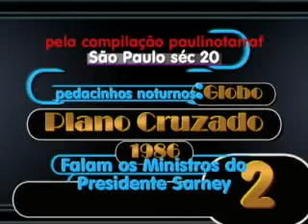PLANO CRUZADO DO PRESIDENTE SARNEY parte 2.flv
MrKIVAYU02:
O Sayad que editou o planejamento é presidente da TV Cultura
Joelmir Betting
Leilane Neubarth
Paulo Henrique Amorim
vall1991 fez um comentário sobre PLANO CRUZADO DO PRESIDENTE SARNEY parte 1.flv:
Os Ministros do Governo Sarney que estavam com o então editor de Economia da TV Globo, Paulo Henrique Amorim em Brasília:
- Fazenda: Dilson Funaro
- Trabalho: Almir Pazzianotto
- Planejamento: João Sayad

Ministros
 Dilson Funaro
João Sayad
Pazzianoto

O Plano Cruzado foi um conjunto de medidas econômicas, lançado pelo governo brasileiro em 28 de fevereiro de 1986, com base no decreto-lei nº 2.283, de 27 de fevereiro de 1986,[1] sendo José Sarney o presidente da República e Dilson Funaro o ministro da Fazenda.
As principais medidas contidas no Plano eram:
 • congelamento de preços de bens e serviços nos níveis do dia 27 de fevereiro de 1986;
 • Congelamento da Taxa de Cambio por um ano em 13,84 Cruzados = 1 Dólar e 20,58 Cruzados = 1 Libra
 • reforma monetária, com alteração da unidade do sistema monetário, que passou a denominar-se cruzado (Cz$), cujo valor correspondia a mil unidades de cruzeiro;
 • substituição da Obrigação Reajustável do Tesouro Nacional ORTN, título da dívida pública instituído em 1964, pela Obrigação do Tesouro Nacional (OTN), cujo valor foi fixada em Cz$106,40 e congelado por um ano;
 • congelamento dos salários pela média de seu valor dos últimos seis meses e do salário mínimo em Cz$ 804,00, que era igual a Aproximadamente a US$ 67,00 de Salário Mínimo
 • como a economia fora desindexada, institui-se uma tabela de conversão para transformar as dívidas contraídas numa economia com inflação muito alta em dívidas contraídas em uma economia de inflação praticamente nula;
 • criação de uma espécie de seguro-desemprego para aqueles que fossem dispensados sem justa causa ou em virtude do fechamento de empresas;
 • os reajustes salariais passaram a ser realizados por um dispositivo chamado "gatilho salarial" ou "seguro-inflação", que estabelecia o reajuste automático dos salários sempre que a inflação alcançasse 20%